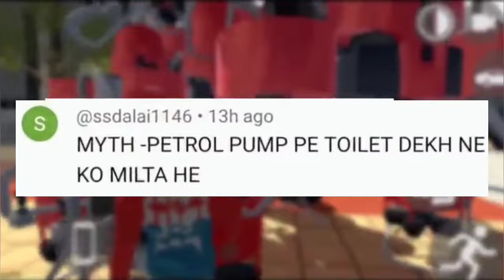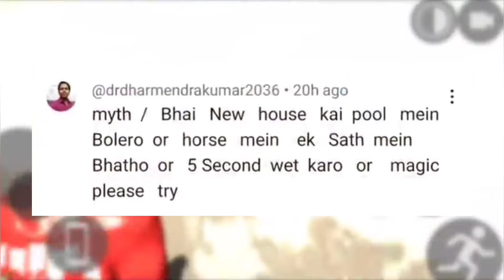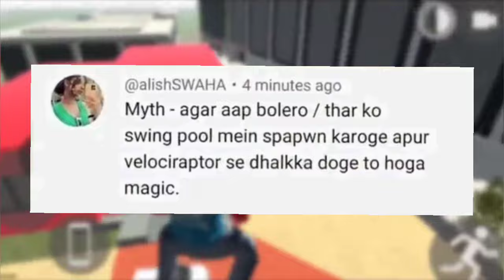Jcb Ka Code Kya hai ? | Indian bike driving 3d | Indian bikes driving 3d jcb cheat code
Indian bike driving 3d jcb code

Indian bike driving 3D jcb new update

Indian bikes driving 3d gym New update

Indian bikes driving 3d jcb New update

Indian bike driving game RGS tool code

Indian Bikes driving 3d RGS tool Cheat Code

    ♥️♥️    SUPPORT ME    🙏🙏